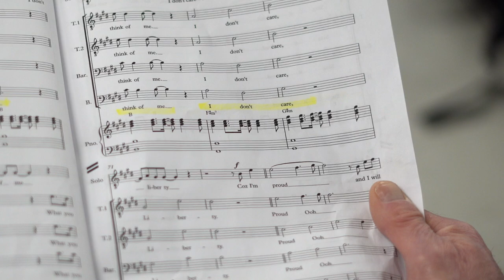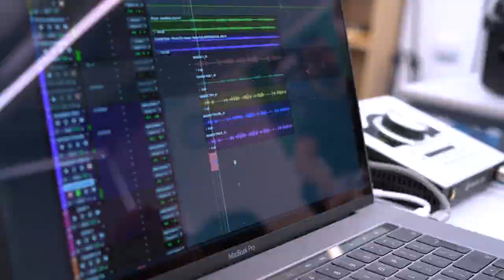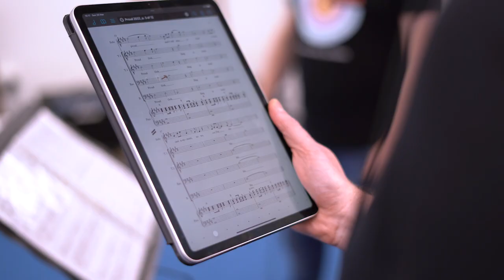Conleth Kane (featuring The London Gay Men's Chorus) - PROUD - Official Music Video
Singer/Songwriter Conleth Kane recorded his original song 'Proud' with The London Gay Men's Chorus. The music video was filmed by Dane McDonald at The Arts Educational Schools in London and at the 'Above The Stag' Theatre.

'Proud' is featured on Conleth's new album 'Just a Dream' (produced by 7th Heaven) - out now!